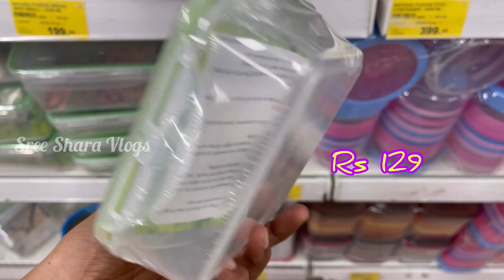Measuring Cup Rs 15 | Copper Utensils Rs 200 | Cookware Combo Set Rs 199 | Prestige Cooker Rs 600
This vlog is about SPAR HYPERMARKET, which is in NEXUS FORUM VIJAYA MALL, Chennai. I hope you will enjoy my video.

Shop Address :
SPAR HYPERMARKET
NEXUS FORUM VIJAYA MALL, CHENNAI